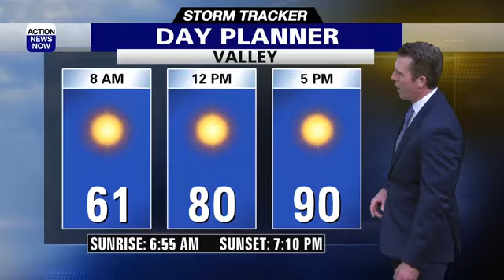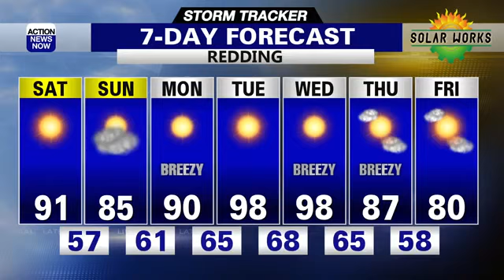Warming back up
We ended our workweek with sunshine and warm afternoon temperatures. Saturday will be even warmer, while Sunday will see the heat back down and some clouds move through, as part of yet another Summer storm moving close to us.